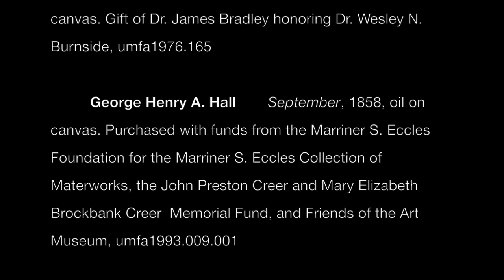Color Meditation with the Utah Museum of Fine Arts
Five-minute guided meditation on the theme of color using art from the permanent collection at the Utah Museum of Fine Arts.